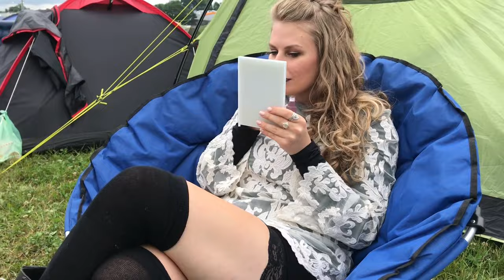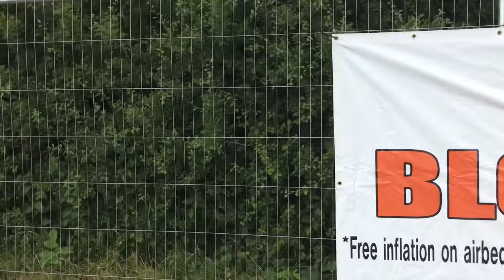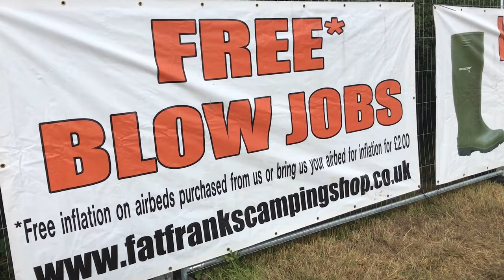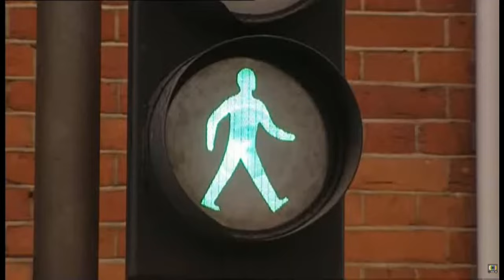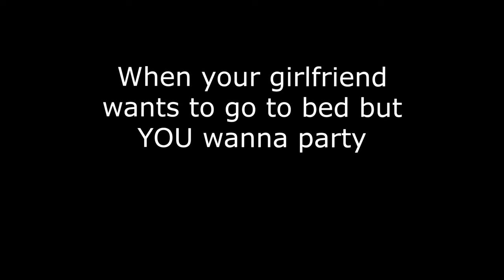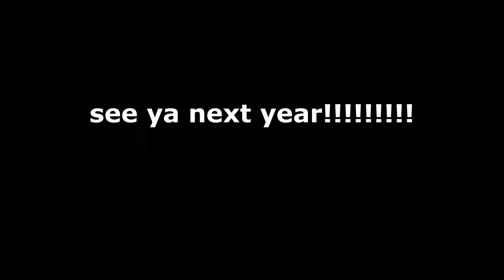Download Festival Pilot Vlog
My Download Festival Vlog for the one off pilot event.

A video I didn't think I would be making this year but I have been happy to, had an absolute blast and all the bands I watched were superb.

Bring on next year!

I make loads of Download and festival content throughout the year.